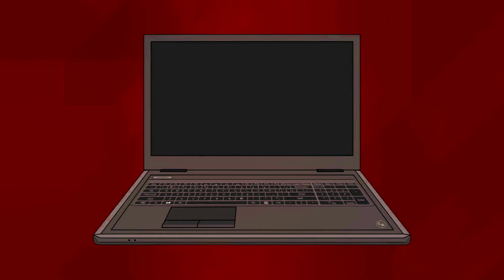Festa do Milho DOMINGO 22-05 vídeo 01